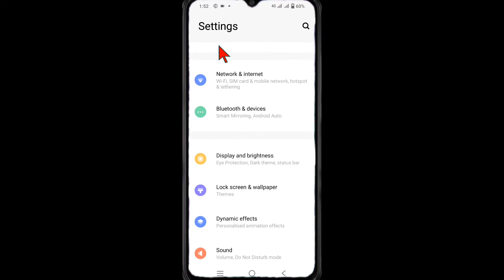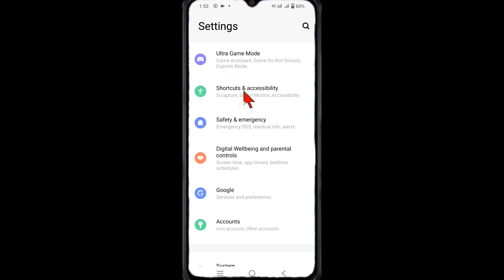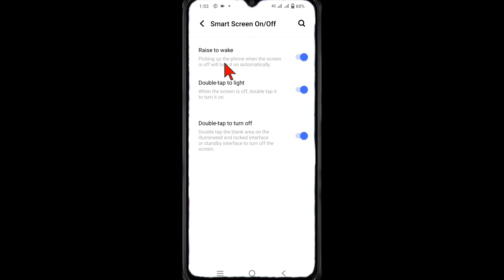How To Double Tap On Off Screen Settting Vivo Y33s, Vivo Y33s Double Tap Screen On Off Kaise Kare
hello doston aaj ki is video mein aap logo ke madhyam se bataya gaya hai ki vivo y33s me double tap on off screen setting kaise kare

Topic cover 👇👇👇👇👇

Double Tap On Off Screen Settting Vivo Y33s
vivo y33t double tap on off screen
how to double tap on off screen vivo y33t
how to use double tap on off screen vivo y33t
double tap on off screen vivo y33t
how to double tap on off screen vivo y33s
vivo y33t double tap on off screen setting
how to double tap on off screen light on vivo y33t
how to enable double tap screen off vivo y33t
Any Vivo Setting
how to double tap turn on screen in vivo y33t
double tap to lock screen kaise on kare
vivo double tap to wake